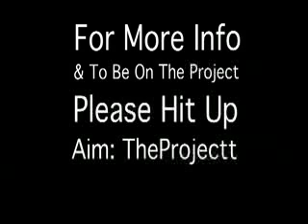KID GOYA VS. KID NASTY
THE NEW BIG DANCE EVENT TO HIT LONG ISLAND "THE PROJECT"

WE HAVE BATTLES,SOLOS,& CIPHAS PROFESSIONALLY RECORDED
ALL DANCERS ARE WELCOME: LITEFEET,REGGAE,BRUKUP,FLEX,BREAKDANCE ECT...

FOR MORE INFO HIT UP THE PROJECT PAGE OR AIM
AIM: THEPROJECTT,GUSZEFRESH,BWONDER16,DATNI99ADAE